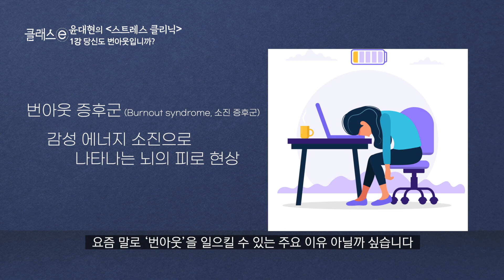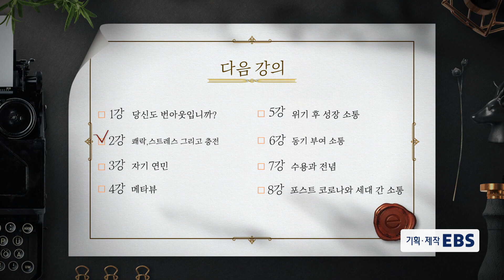[1강 무료보기] 당신도 번아웃입니까?ㅣ클래스e - 《스트레스 클리닉》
클래스가 다른 지식강연! 《클래스e》
세상을 살아가기 위한 가장 간편하고 지적인 방법 클래스e에서 즐겨보세요.

▶ 클래스e 방송시간

[1TV]
월~금 새벽 5시30분
월~금 오후 12시30분
월~목 밤 11시50분

[2TV]
월~목 밤 9시50분~밤 12시20분
금 밤 10시20분~밤 12시20분

불꽃 같던 열정은 어디 가고 스트레스에 활활 타버린 당신. 어느새 무기력감은 기본, 없던 질병까지 얻고 말았습니다.
잠시 일상을 떠나 쉬어도 보지만, 왜 쉽게 회복되지 않는 걸까요?
정신건강의학과 전문의 윤대현 교수는 ‘뇌 속 스트레스 시스템’을 모르고 ‘힐링’만 강조한다면 오히려 악화될 뿐이라고 경고합니다.
최신 스트레스 관리법부터 스트레스의 모든 것이 담긴 스트레스 클리닉에 여러분을 초대합니다.